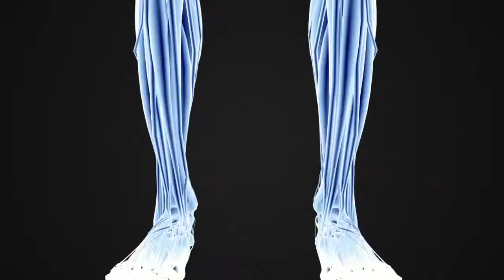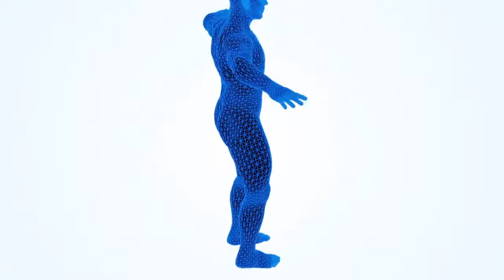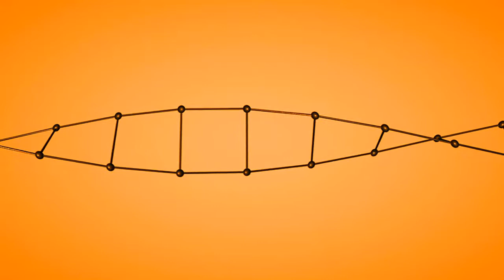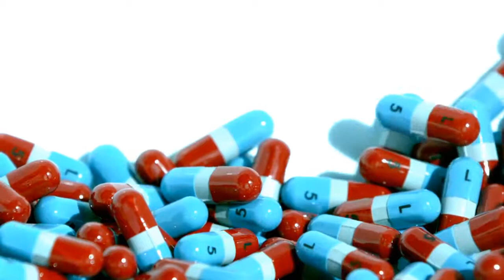Types of anal cancer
Learn the different types of anal cancer through this video. Anal cancer is the type of cancer which starts in the anus. The outlook for anal cancer, in most cases, is better than that of other bowel cancer types, especially if it is diagnosed in the earlier stages. The symptoms of anal cancer are not too different from those of other problems, and include piles (hemorrhoids) or tears (anal fissures). The most common symptom is blood in the stool (poo) or rectal bleeding, with about 50% of all patients affected in this way. Other symptoms of anal cancer include an increase in the size of number of piles; small lumps felt or seen around the anus, which could be confused with piles; extreme constipation and difficulty in passing stools; pain in the anal area; discharge from the back passage, or itching, swelling and soreness or persistent redness around the anal area; a continuous urge of bowel movement, with no production, possibly with increased mucus; fecal incontinence or difficulty controlling your bowels; and lumps in the groin area.